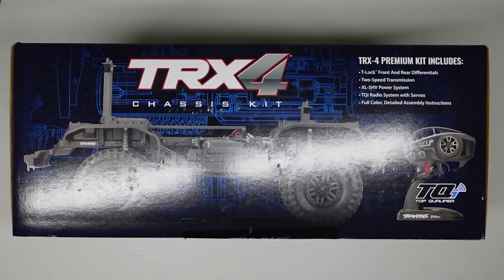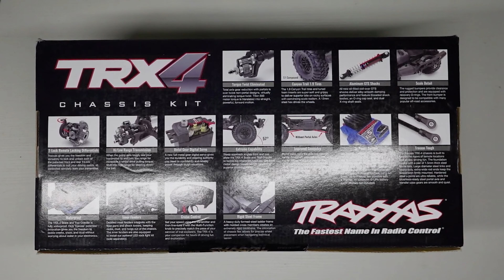Unboxing Therapy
Unboxing therapy! Every time I receive a box or package in the mail I feel like it's Christmas. For that brief moment I feel Special!